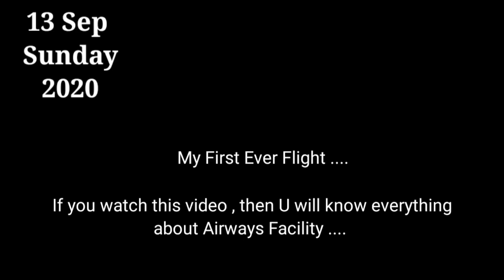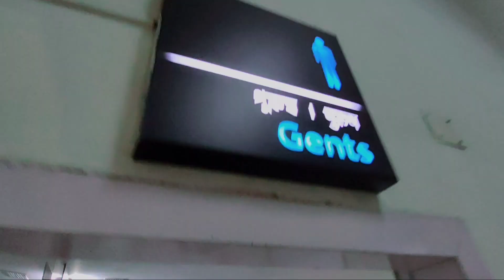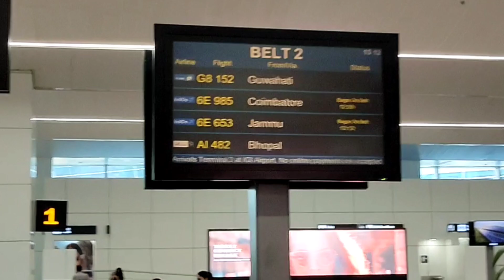Flying Guwahati To Delhi | My First Flight Travel Experience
0:01-1:03  -- Cinematic Filght Travel
1:03-1:58 - Important Thing to do in Aiport
1:58 - 4:30-- Guwahati To Delhi
4:30 - 5:35 - How to collect baggage in destination
Airport .
5:35 - 8:41  -- My Tip For First time flyer ( How to Travel First Time In Flight )

Yaya par bhi hu ❤